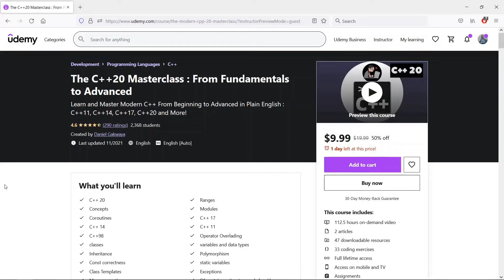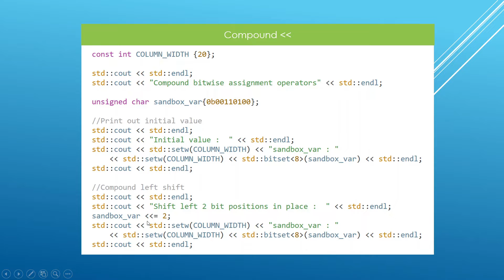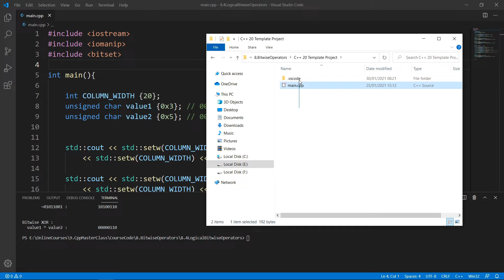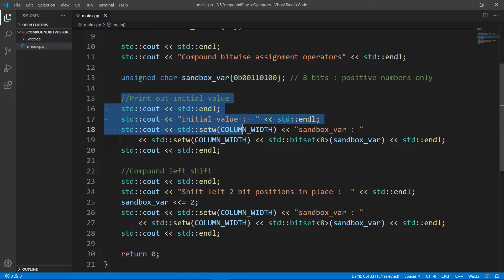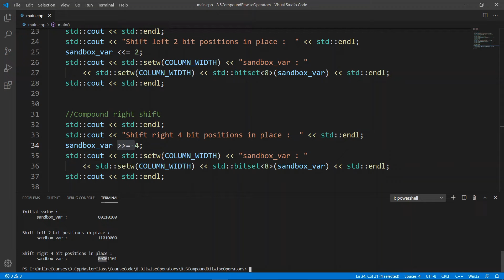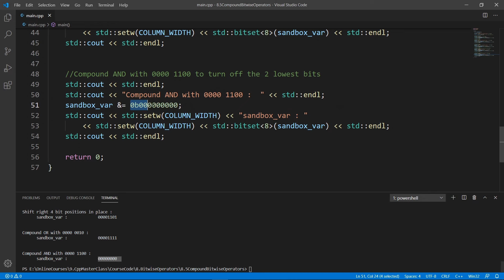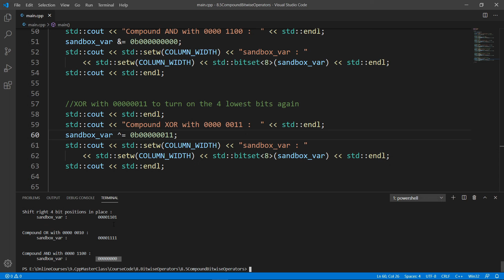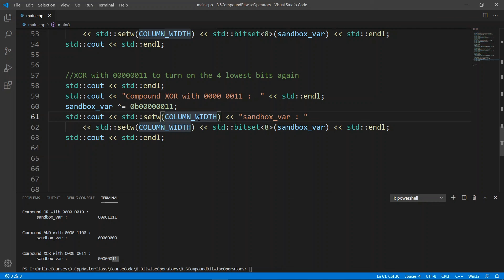C++ Bitwise Operators : Compound Bitwise Operators - Part5 | Modern C++20 Tutorial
Learn how to do compound bitwise operations on your bits like a pro!